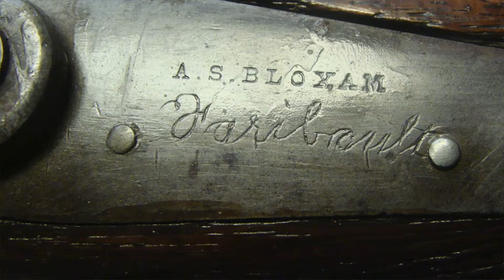A.S. Bloxam, Gunsmith: A Look Back, Rice County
The Rice County Historical Society has acquired a gun manufactured by A.S. Bloxam of Faribault. Liz Kramer tells us more about Bloxam and the gun.